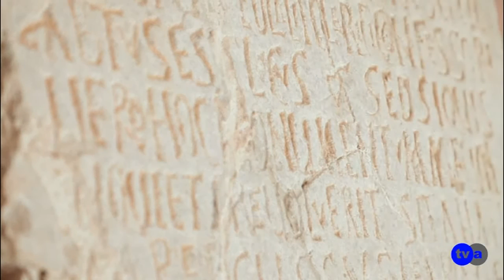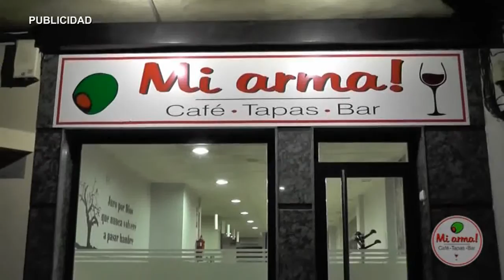AN TURISMO ARQUEOLOGICO ALMENDRALEJO 170315